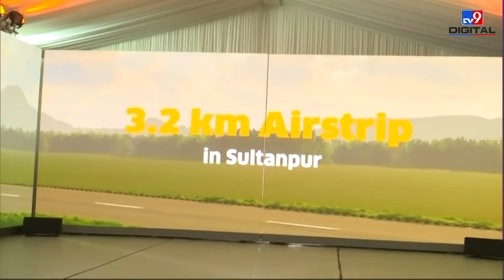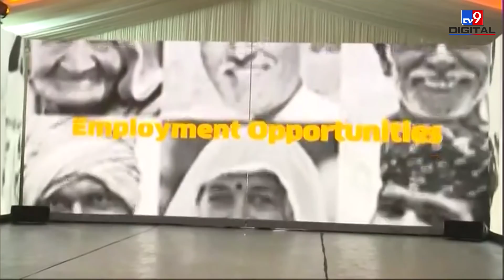PM Narendra Modi के दौरे से पहले CM Yogi ने Purvanchal Expressway का किया दौरा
सीएम योगी (Yogi Adityanath) आज सुल्तानपुर (Sultanpur) पहुंच गए है. सीएम पूर्वांचल एक्सप्रेस- वे (Purvanchal Expressway) पर पूरी व्यवस्था को देखेंगे . जानकारी के मुताबिक, सीएम योगी दोपहर करीब 2 बजे सुल्तानपुर पहुंचें. बता दें कि कल यानी की 16 नवंबर को पीएम मोदी पूर्वांचल एक्सप्रेस - वे का उद्घाटन करेंगे.

Credit: National | MithileshRoy/Producer | SumitPanwar/Editor